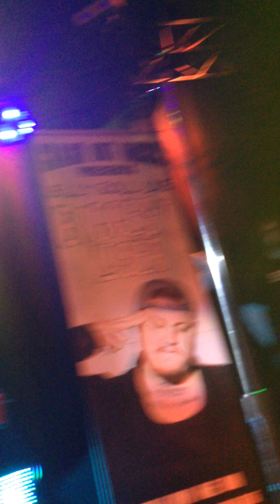B-RAW LIVE 4/25/14 @ JELLY ROLL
B-RaW live April 25th 2014 @ Skullys Diner w/ Jelly Roll. SOLD OUT SHOW WITH 700+ PEOPLE!